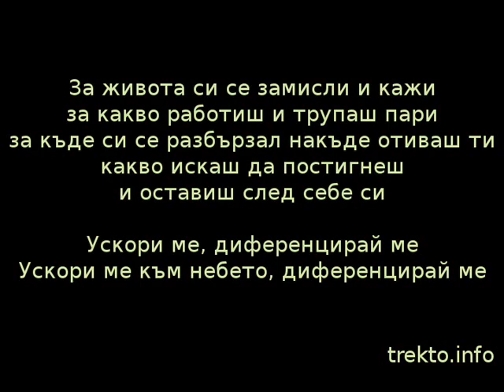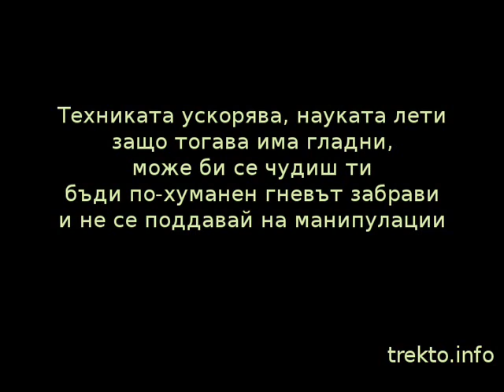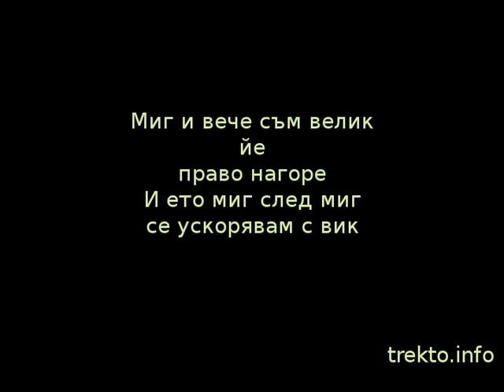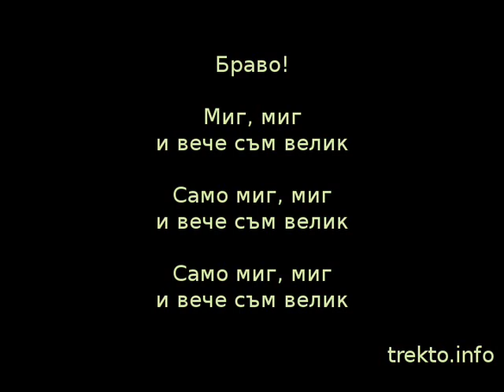Тренера - Ускорение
2010 г.